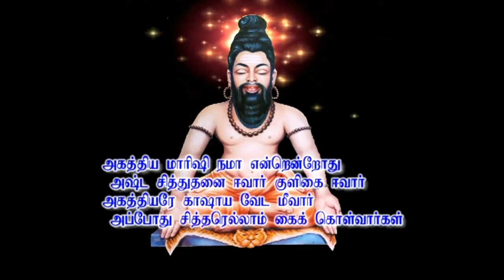மனிதனுக்கு எது எதிரி?